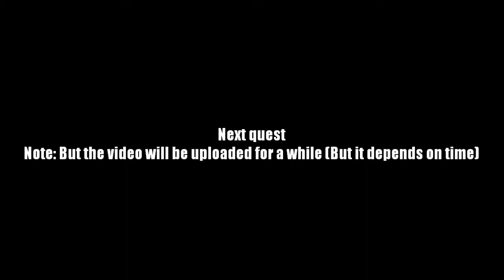AQ Worlds "Quest for the Room of Rune-ation" (Quest)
Quest:Quest for the Room of Rune-ation

NPCs:Aeneas and Sibyl

Monster List:None

Turn in:Rune Found x1

Equipment Won:None